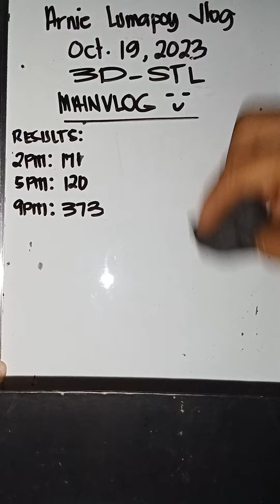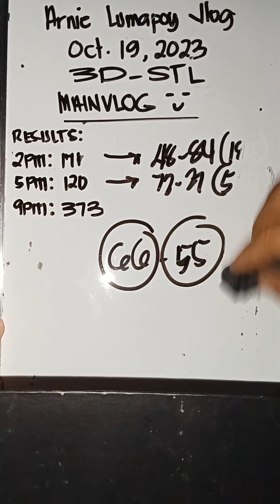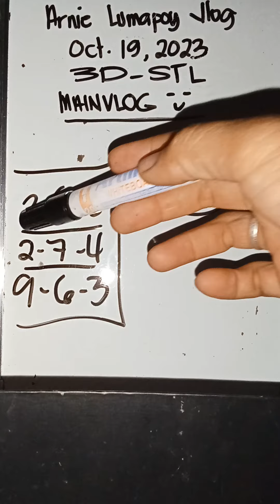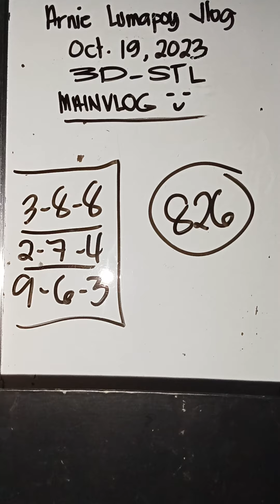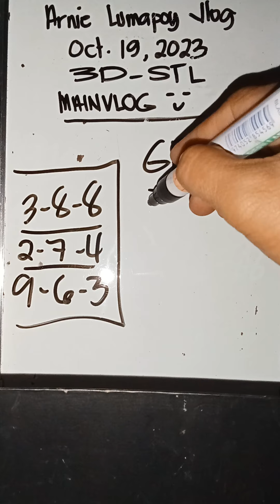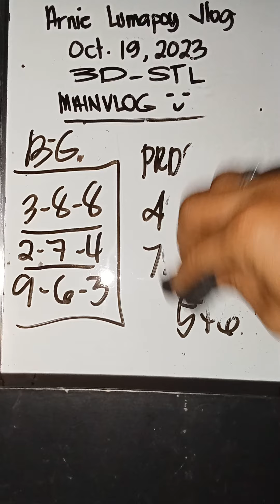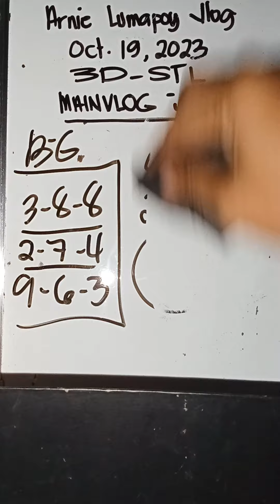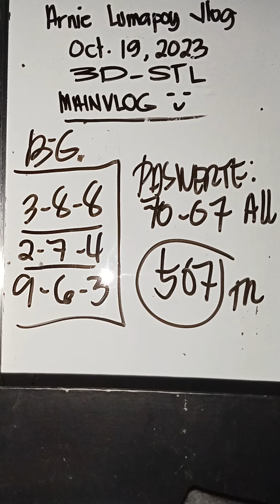Congrats winner's, Swertres and stl special number and b-guide today October 19 2023